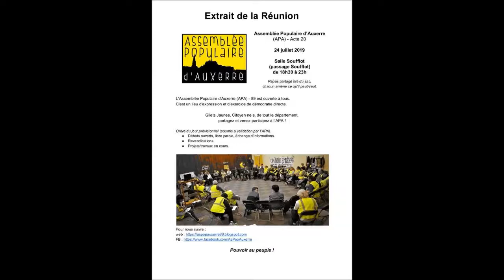Gilets jaunes - Auxerre 89 Yonne -Extrait Assemblée Populaire d'Auxerre 24-07-2019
Extrait de la Réunion Assemblée Populaire d'Auxerre
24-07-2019